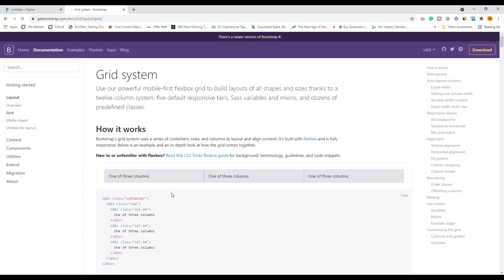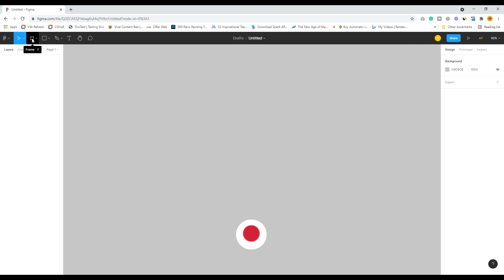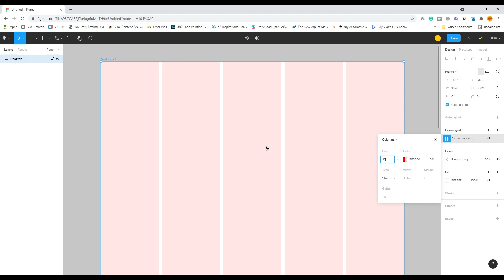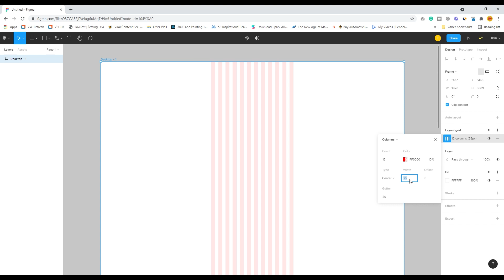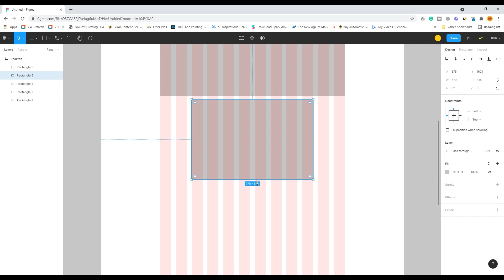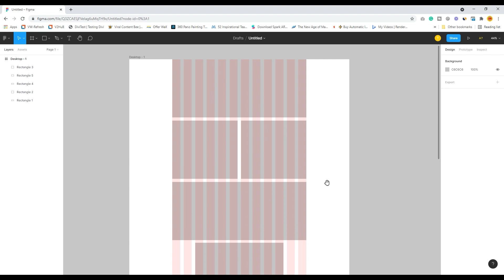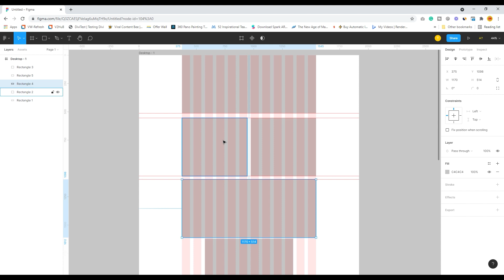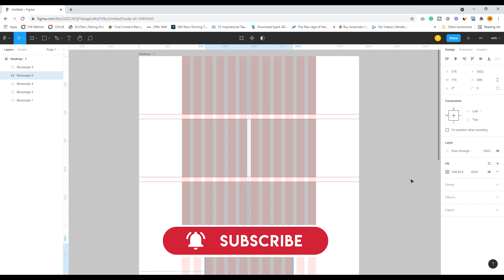6. How to set up bootstrap Grids, Columns, Ruler & Guides - Complete Figma guide for UX UI Designers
How to set up bootstrap Grids, Columns, Ruler and guides - Complete Figma guide for UX UI Designers

In this video, you will learn how to set up bootstrap Grids, Columns, Ruler and guides - Complete Figma guide for UX UI Designers

Figma Grids and Guides
Figma Bootstrap Columns
Figma Rulers